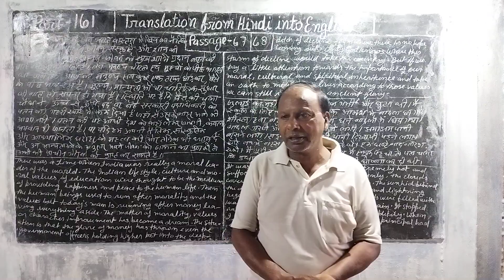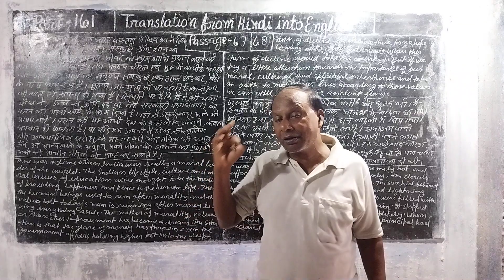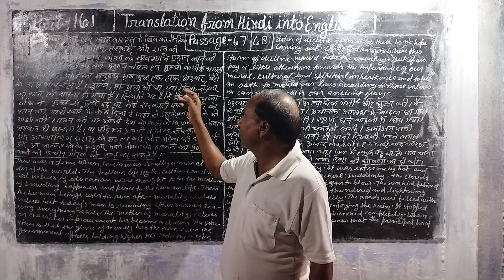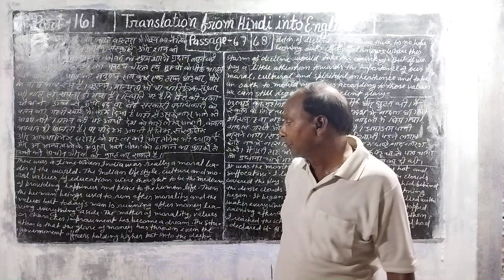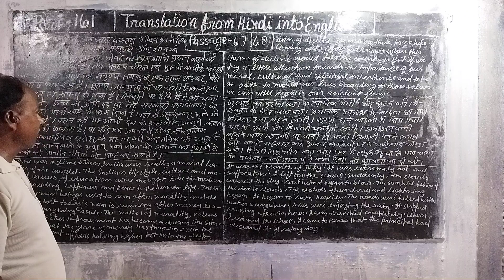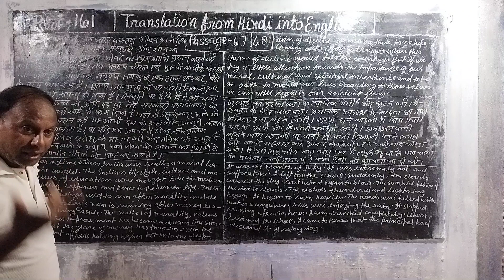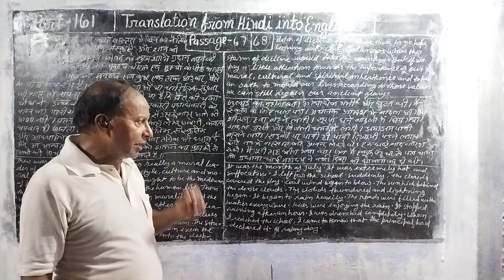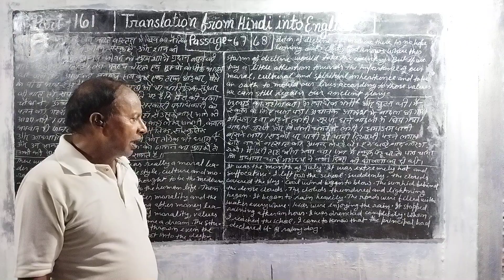Part 161.Translation of passage no. 67 and 68.